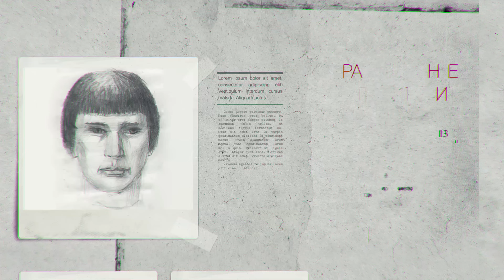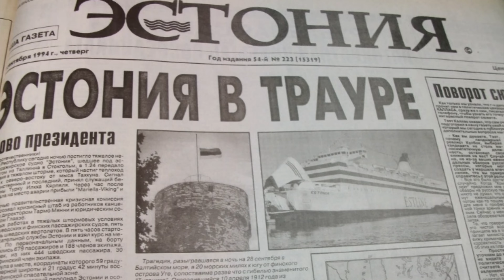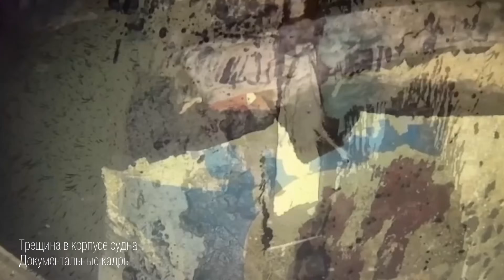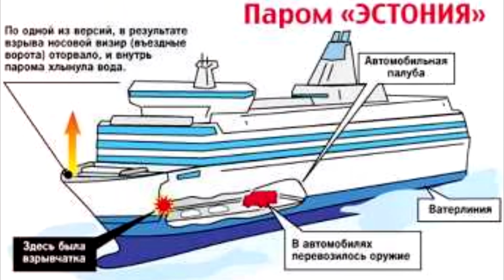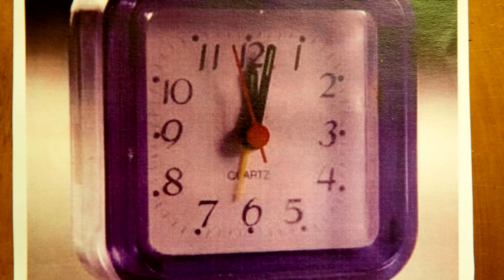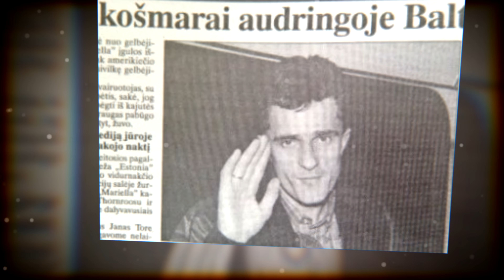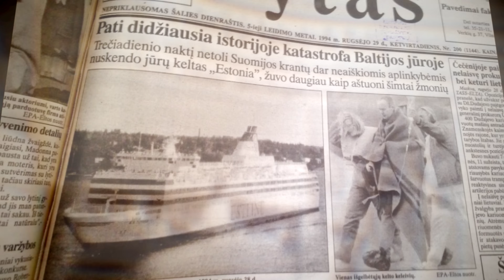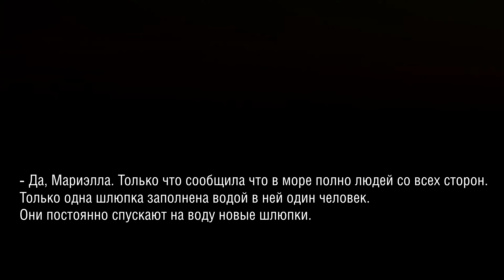Кровавый ужас на Балтике. “Куда бы я ни посмотрел, везде были тела”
Неожиданно, в этом году, власти Эстонии собрали группу исследователей для того что бы попытаться в очередной раз выяснить, что же стало причиной, одной из самых страшных, по своим масштабам, трагедий в  истории крушений на море.

Были привлечены современные специалисты и высокотехнологичные подводные роботы, из хранилищ достали пыльные документы и отчеты исследовательских комиссий прошлых лет.

Читая материалы расследования этой трагедии, перед глазами встают картины тех ужасных событий, что произошли 29 лет назад с казалось бы непотопляемым паромом Эстония.

Смогут ли исследователи, наконец дать однозначный и удовлетворяющий  всех ответ, что стало истинной причиной крушения судна? Или загадка гибели парома Эстония, навсегда останется в пучинах, холодного, Балтийского моря?
Карта Сбербанк: 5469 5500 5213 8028